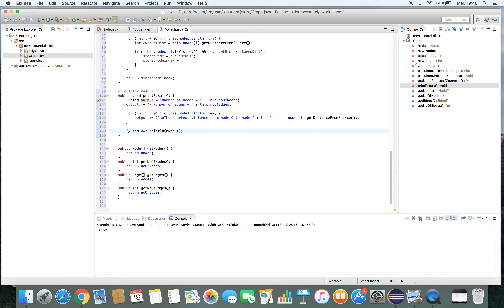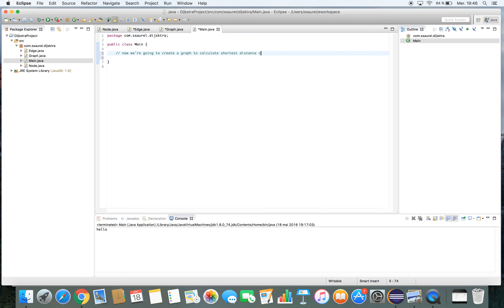Implement Dijkstra Algorithm in Java - Part 4 / 5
Learn to implement Dijkstra Algorithm in Java. Dijkstra's algorithm is an algorithm for finding the shortest paths between nodes in a graph.

This is the Part 4 / 5 where you're going to implement the Dijkstra Algorithm in the Graph class.